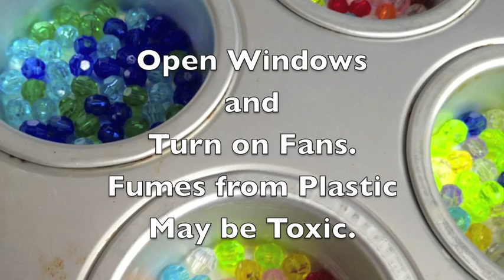How to Make a Suncatcher with Melted Beads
It's very easy and inexpensive to make your own suncatcher with melted plastic beads. My granddaughter and I made this one in only about two hours. The worst part was the smell of plastic while the beads were melting/cooking in the oven. If you're going to make this suncatcher, be sure to open all your windows and turn your fans on while the beads are in the oven.

I used a package of 550 plastic beads from Michael's. The best beads for a suncatcher are the translucent ones because they reflect the sun better than opaque beads.

Written instructions for this suncatcher craft idea can be found